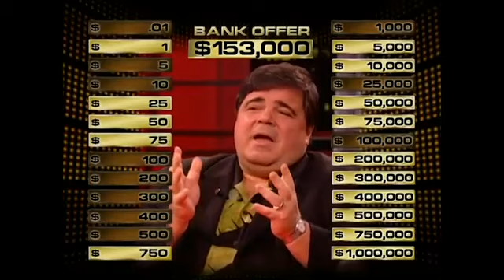Deal or No Deal Season 2 Episode 46 Chando Eb Da Da Bo For No Reason